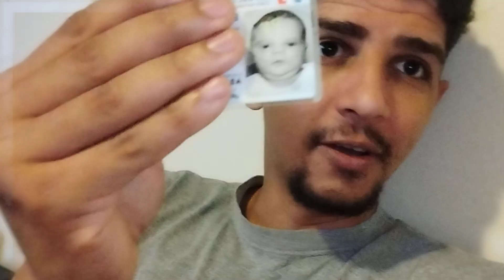Passaporte e identidade francesa de minha filha.